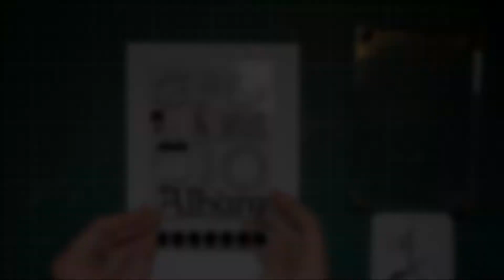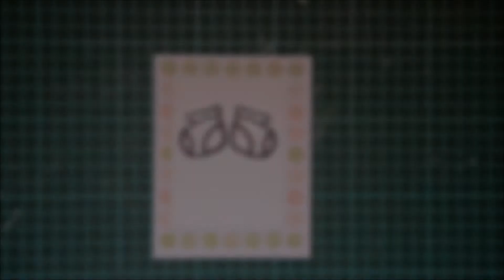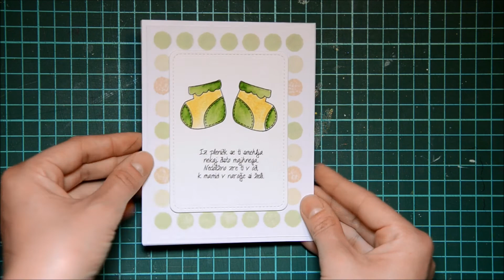Predstavitev seta štampiljk Mali čudež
V tej video predstavitvi ti želim predstaviti set štampiljk Mali čudež. Pripravila pa sem ti tudi vodič za izdelavo ene voščilnice, kjer pa sem uporabila samo štampiljke iz seta. Za še več informacij in če te zanima kako izgledajo ostali seti, pa lepo vabljena na naš blog